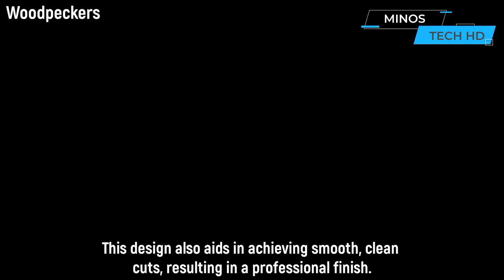Woodworking Tools That Are At Another Level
In this exciting episode, we dive into the world of woodworking and showcase an array of revolutionary tools that will take your woodworking skills to new heights. Get ready to witness the latest and most advanced woodworking tools that are truly at another level. From precision cutting to intricate detailing, these cutting-edge tools have been meticulously designed to enhance your woodworking experience and enable you to create masterful pieces like never before. Join us as we explore the capabilities of these extraordinary gadgets, guaranteed to leave you in awe. Prepare to be inspired, amazed, and empowered to take your woodworking skills to new heights!